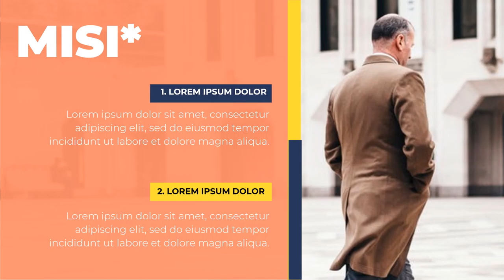Jasa Edit Video Animasi Iklan Kampanye Calon Bupati, Walikota, Gubernur di Provinsi Bengkulu